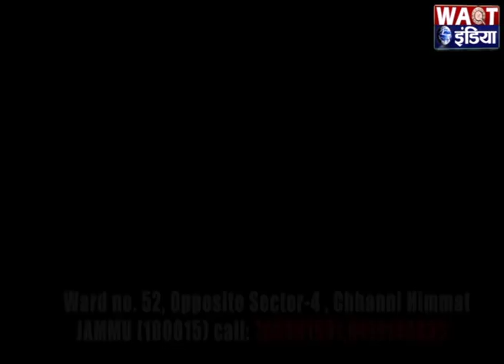भूकंप से पी.ओ.के में भारी तबाही | Waqt India